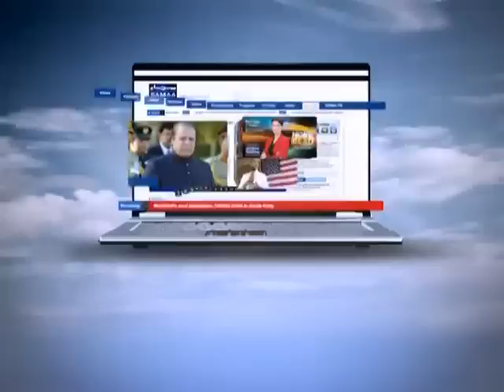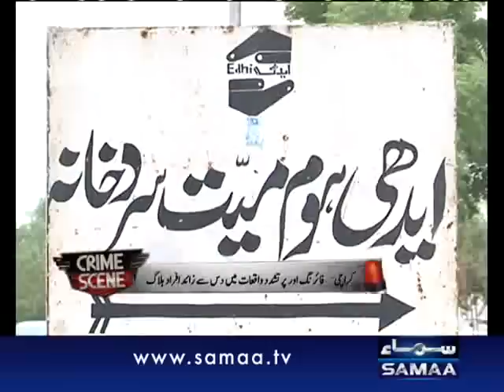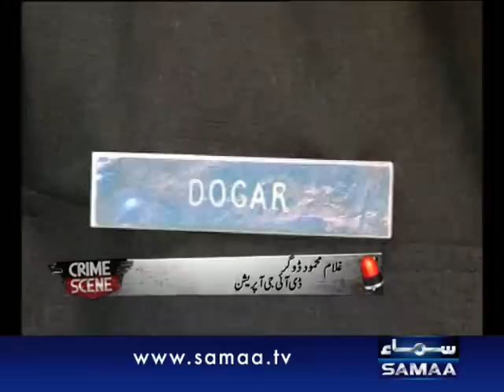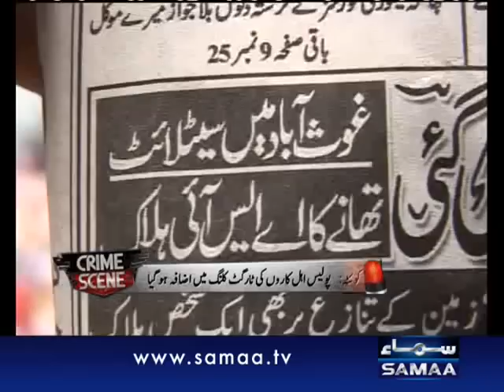Crime Scene August 22, 2011 SAMAA TV 1/2